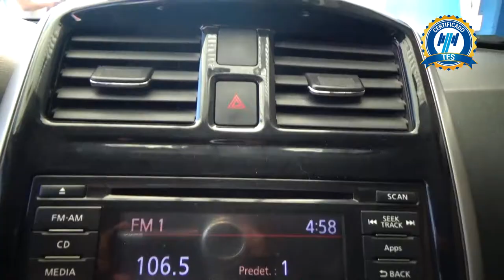Nissan / Versa / 2016 - 2920